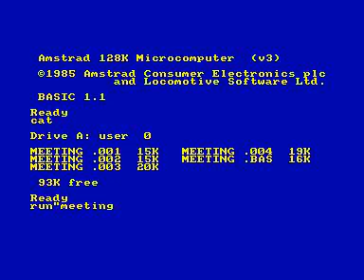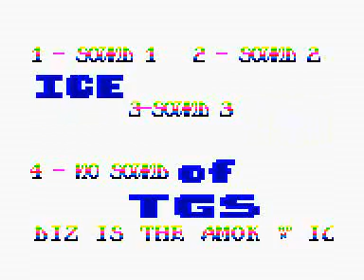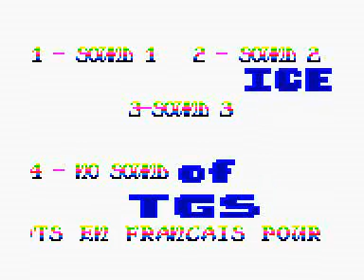tgs-meeting demo 1 for Amstrad CPC